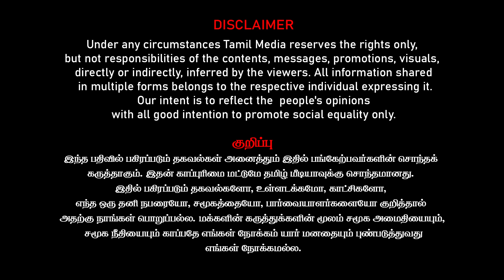ஆளுநர் ரவியின் அடாவடி | காவடி தூக்கும் சீமான் | கொட்டத்தை அடக்கிய ஸ்டாலின்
திராவிடத்தை நீக்கி ஆட்டூழியம் ஆளுநர் ரவியின் அடாவடி காவடி தூக்கும் சீமான் கொட்டத்தை அடக்கிய ஸ்டாலின்

Thanks
American Tamil Media